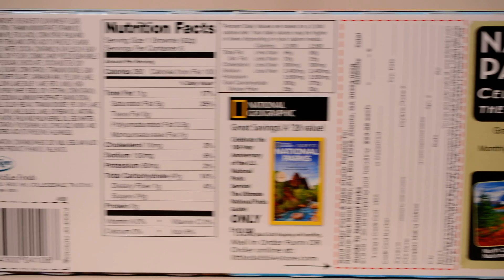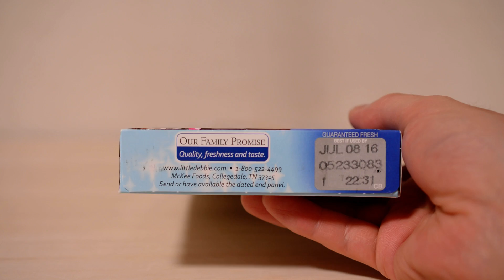アメリカのチョコレート 菓子 [USA]Cosmic Brownies with chocolate chip candy